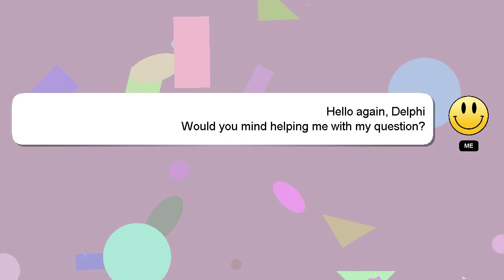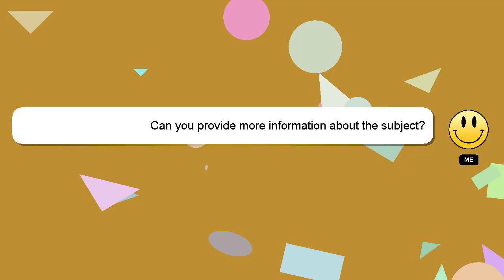Array : Selecting Values from different arrays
: Selecting Array from arrays Values different